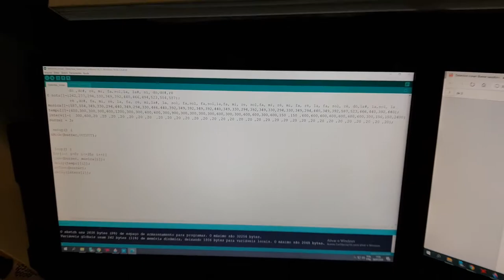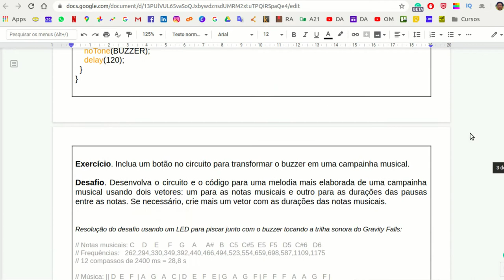Buzzer tocando música no arduino usando vetor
Conteúdo: programação de um arduino para fazer um buzzer funcionar como uma campainha musical, uso de vetor para declaração de notas musicais, função for, função tone, frequências da escala diatônica de dó maior, sketch com buzzer tocando Gravity Falls e Detetive Conan.

Apresentadores: Evelyn e Marcio Koba